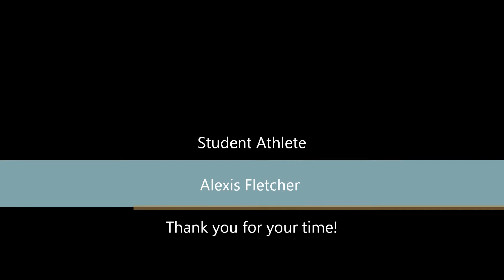alexis tennis vid